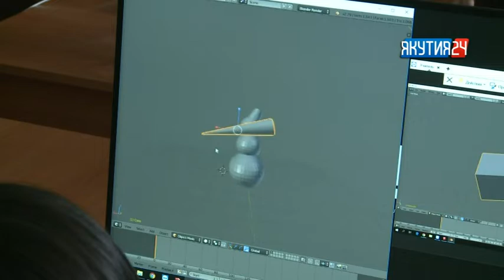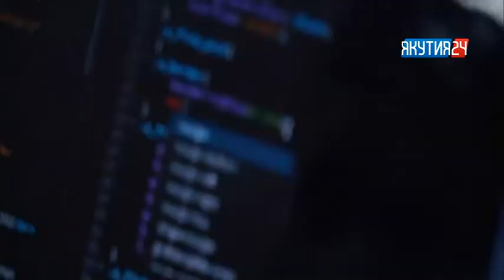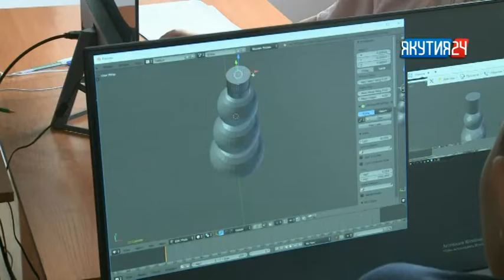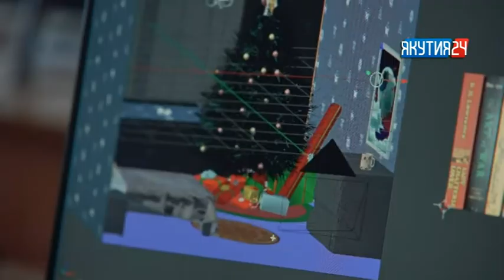Туһаан (2 чааһа). 21.08.2018